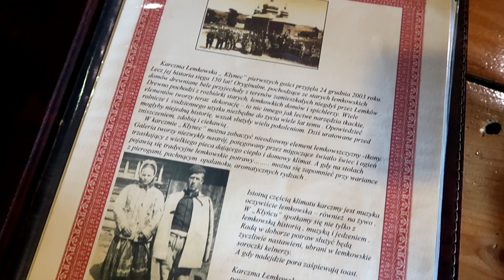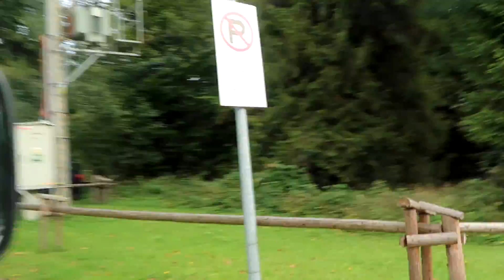NAJSŁODSZY vlog ROKU!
Moje media społecznościowe:
LIVE NA INSTAGRAMIE CO CZWARTEK o 21:00

Adres korespondencyjny► PatiTV skr. poczt. 10,
43-100 Tychy

Kody:
* BOOKING: 50 zł zniżki przy rezerwacji za pośrednictwem linku (zwrot gotówki następnuje na konto do 7 dni od wymeldowaniu, z 1 konta można dokonać 1 rezerwacji)
* COCO GLAM: -10 zł zniżki na hasło patitv na zakupy w sklepie
* UBER: darmowy przejazd na hasło patitv

Miejsca które odwiedziliśmy:
1) Hotel: Czarny Potok Resort&SPA
2) Karczma Łemkowska